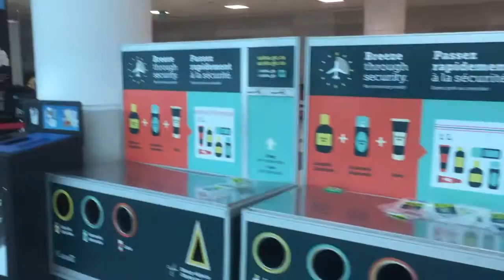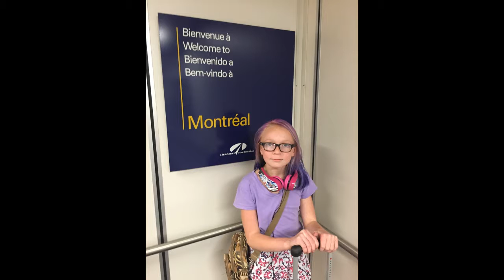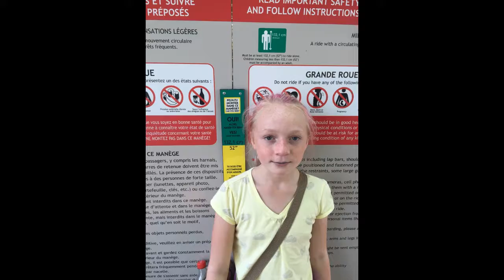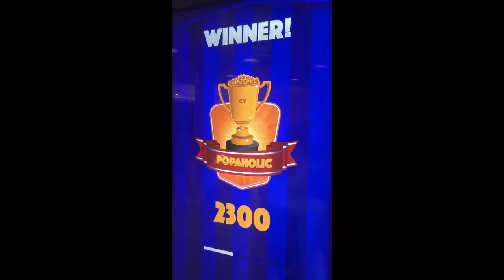2016 Celtic Archer and My trip to Montreal - Reload Hi Res Version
Join Celtic Archer and me as we take a trip to Montreal for a short holiday.

You can find me on other social media sites here.